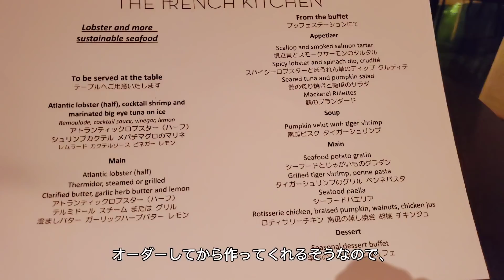【グランドハイアット東京】ロブスターフェスティバル、食べ放題だけど、どのくらい食べられるの？～フレンチキッチン～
グランドハイアット東京

グランドハイアット東京　フレンチキッチン

今回は、グランドハイアット東京の
ロブスターフェスティバルをご紹介します。

ブッフェ台からの前菜ブッフェと合わせて
お席でオーダーできるロブスターブッフェ。

冷たいロブスターも、温かいロブスターも
お好きなだけオーダーできる超贅沢すぎるブッフェです。

ロブスターだけでなく、ブッフェメニューも
ふんだんにシーフードを使っているので
シーフードにまみれられる素敵な時間です。

しています。
嬉しいです。

【BGM】
BGMはVODA-syndromeのフリー音源を使用させていただいてます。
スペシャルディナー／いまたく